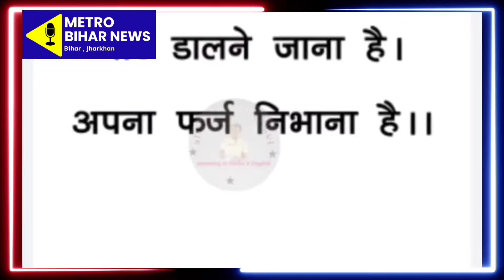Lalganj पहुंचे DM & SP ने की बैठक दिए आवश्यक दिशा निर्देश चुनाव में उपद्रवियों की खैर नहीं